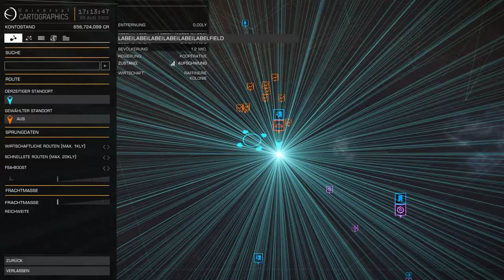Elite Dangerous #236 - Illegaler Bergungseinsatz - Linux / Steamplay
Aus dem Leben eines Piloten bei Elite: Dangerous:
Wir erledigen ein paar Bergungsmissionen - die nicht immer ganz legal sind.